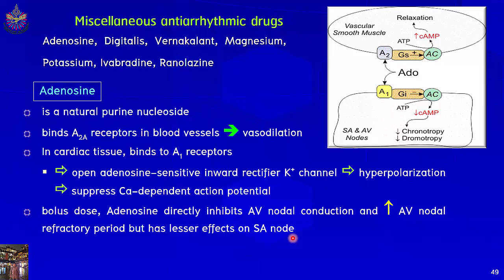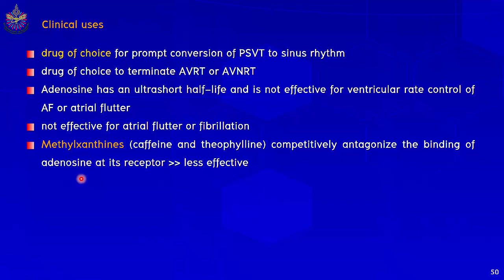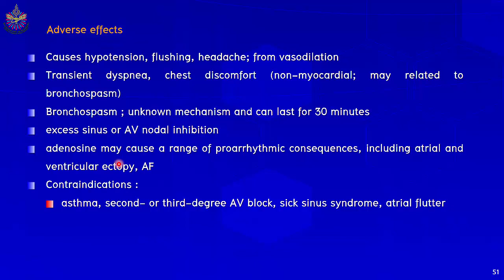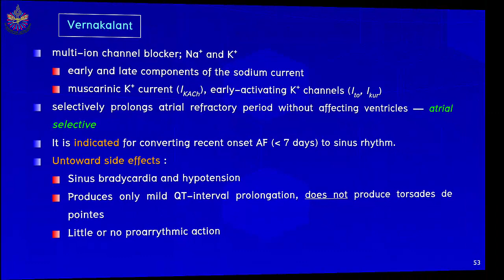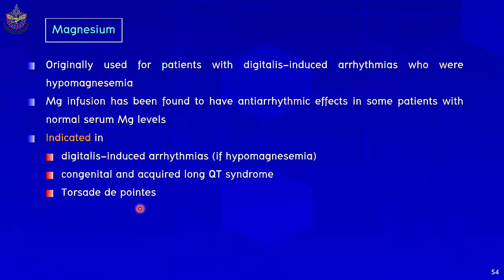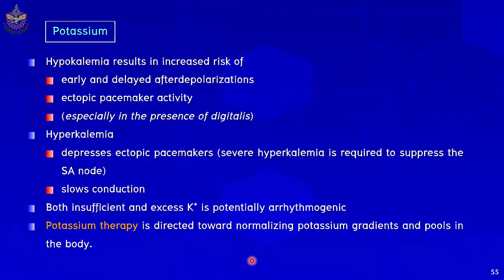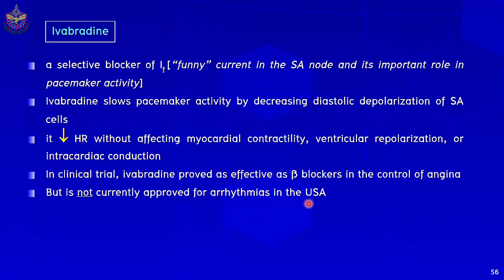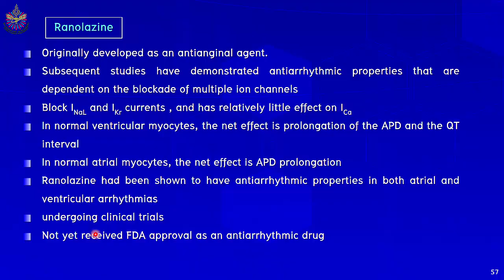Lecture PHM352/PHA354 Antiarrhythmics Ep4